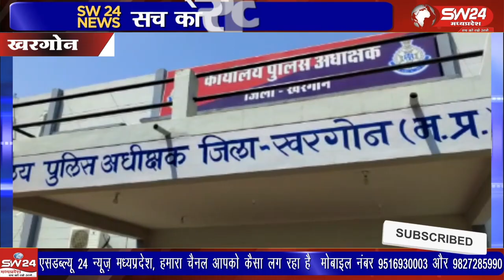मंडलेश्वर थाना क्षेत्र के जामगेट पर चार अज्ञात बाईक सवार हमलावरों ने कट्टे से एक युवक पर फायर कर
खरगोन जिले में मंडलेश्वर थाना क्षेत्र के जामगेट पर चार अज्ञात बाईक सवार हमलावरों ने कट्टे से एक युवक पर फायर कर दिया